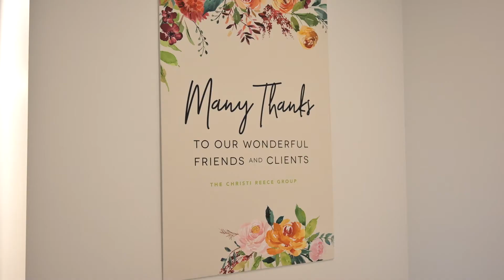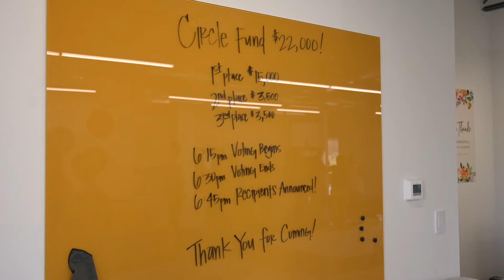circle fund final video